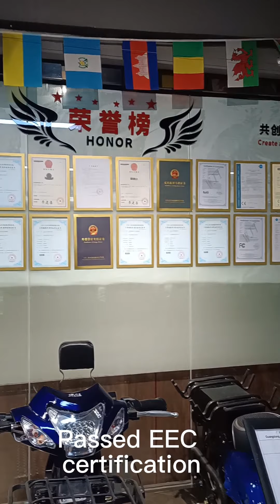milg Electric motorcycles wholesale, supply, agency.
Our Futengda were created in 2005 by Tom Chen(CEO), who was repairing gas motorcycles for decades. Compared to other normal factories, we prefer to invest more money in choosing premium suppliers and guarantee the quality of our products. Because most of our partners are developing brand in their markets and hope to do long term coopeation with us. After 18 years development, our factory export 2500pcs electric bikes and scooters each month, to more than 55 countries each year. You will be surprised by the benefit of our quality to your company.